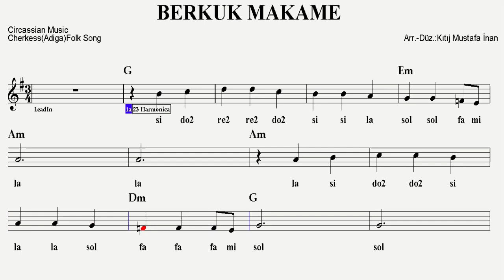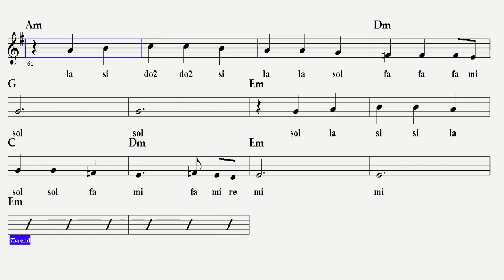BERKUK'S MAKAME--Em--:Accordion(Pshıne),Guitar,Flute(Kamılh),Şıç'epşıne,Keyboard,Recorder.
Çerkes müziğinin güzel örneklerinden.Sağ tarafında 2 yazan notalar ince çalınacaktır.